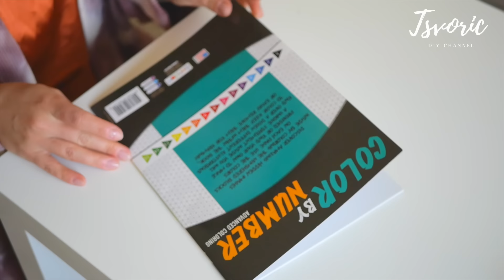Ёлка из обычного журнала / DIY TSVORIC